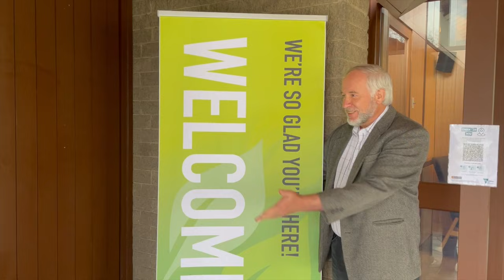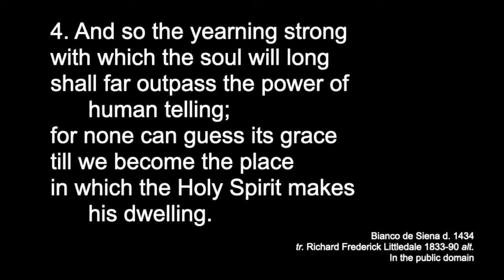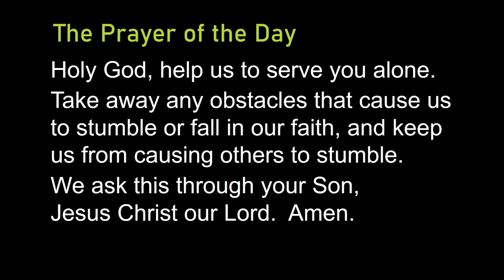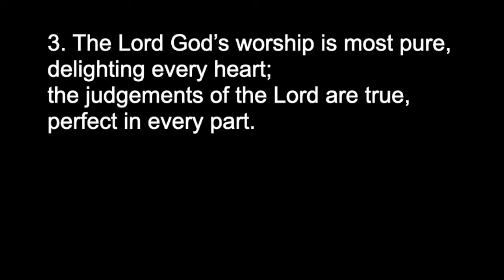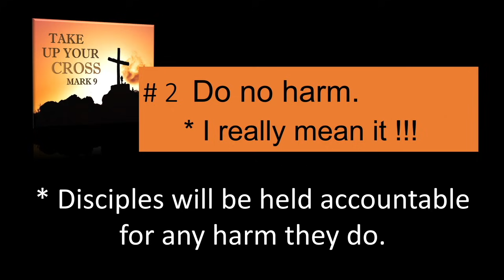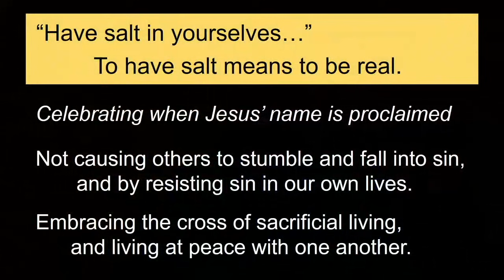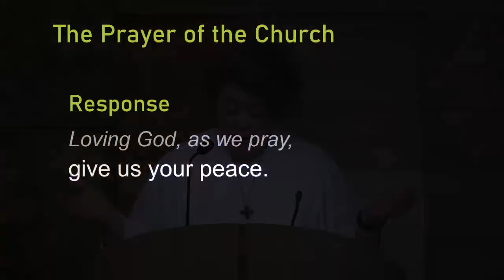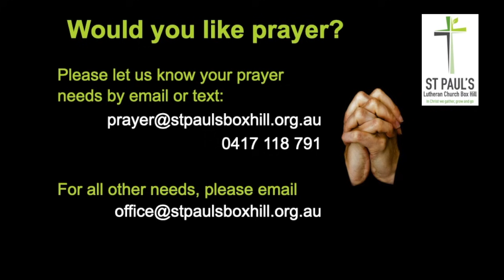Worship September 26, 2021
“Further Lessons on the Way to the Cross.”  In Mark 8:34-35, Jesus calls all who would be his disciples to pick their cross and follow him.  Here in Mark 9:39-50, Jesus gives us further detail about what the way of the cross involves.